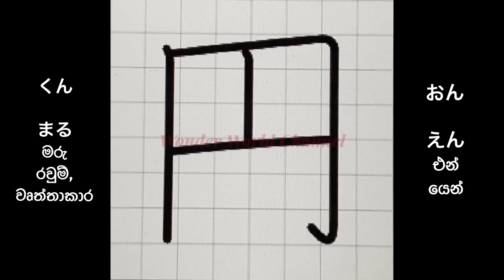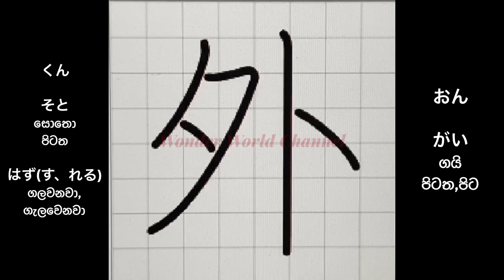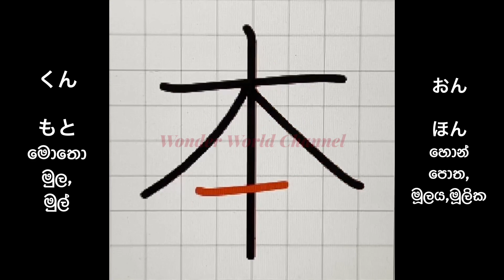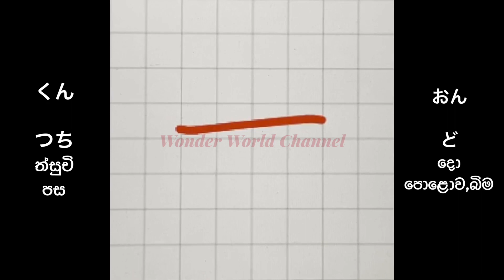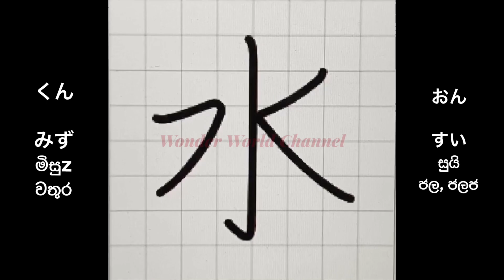ජපන් කන්ජි - 3 වන පාඩම | Japanese Kanji lesson 3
ජපන් භාෂාවෙ කන්ජි ලියන ආකාරය 3පාඩම.

JLPT N5 kanji lesson 3
How to write kanji
万　まん
円　えん、まる
中　なか、ちゅう
外　そと、はず（す）、はず(れる)
月　つき、げつ、がつ
木　き、もく
本　ほん、もと
土　つち、ど
火　ひ、か
水　みず、すい